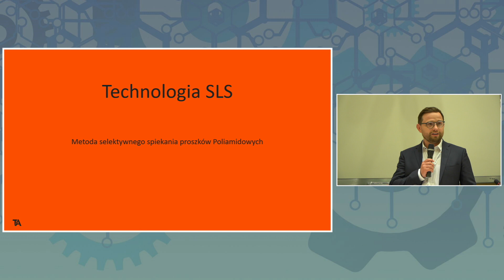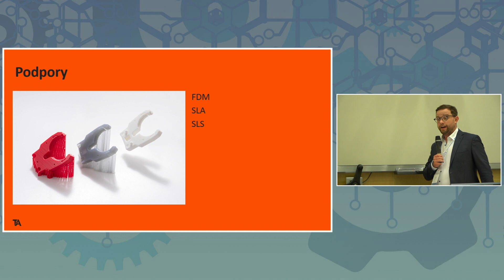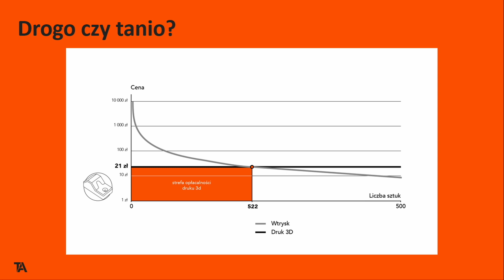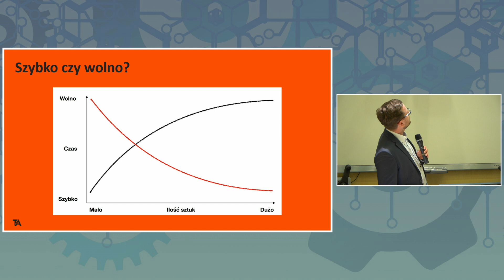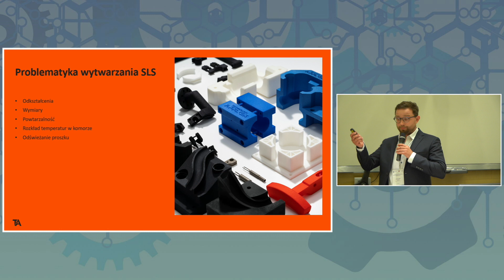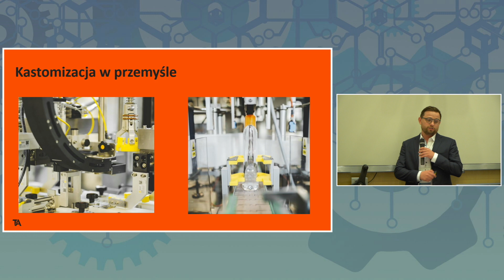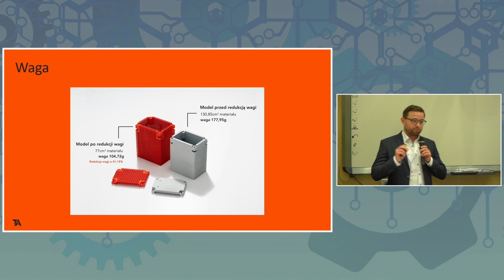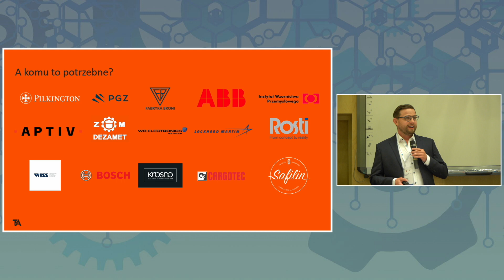Jarosław Kozak - Sesja z Praktykami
"Zrozumieć druk 3D. Aspekty techniczne oraz biznesowe
wykorzystywania metod addytywnych w przemyśle" - Jarosław Kozak, Technology Applied Sp. z o.o.

Efekt Międzynarodowej Konferencji Naukowej "Wyzwania w zarządzaniu w obliczu Gospodarki 4.0" organizowanej przez Instytut Zarządzania UwB w dniach 23-24 czerwca 2022 r. w Białymstoku.
Konferencję dofinansowano ze środków budżetu państwa w ramach programu "Doskonała Nauka".
Wyświetlany materiał do wykorzystania również w celach dydaktycznych, m.in. do przedmiotów związanych z tematyką zarządzania produkcją, zarządzania procesami.